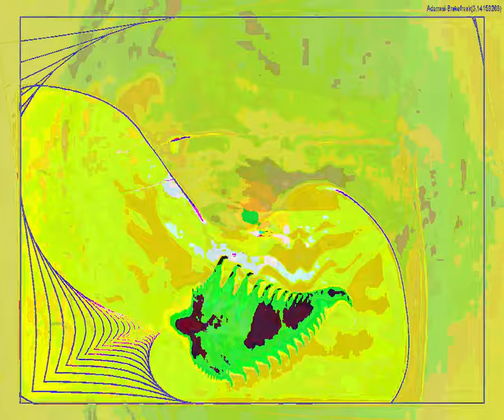[EPILEPSY WARNING] Movie 23 09 17 07h55m03s